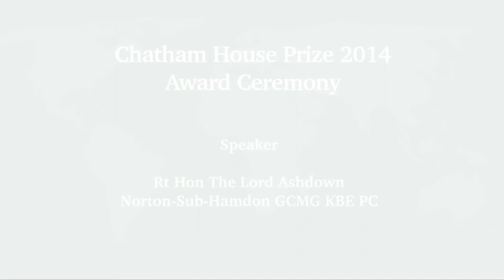Chatham Prize 2014: Remarks by Lord Ashdown